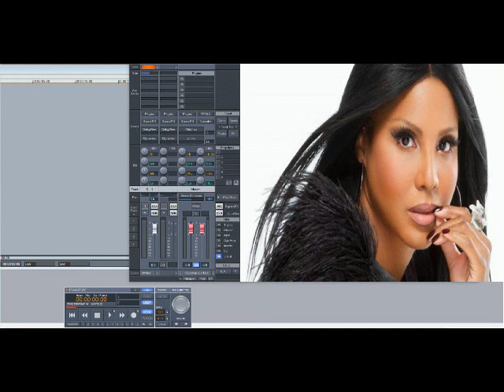Toni Braxton – Make My Heart (Slowed Down)